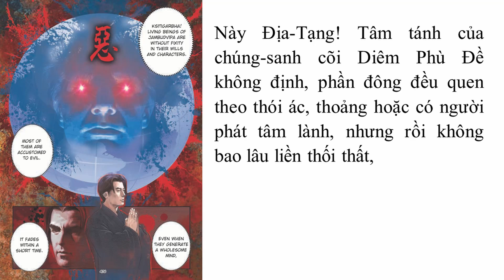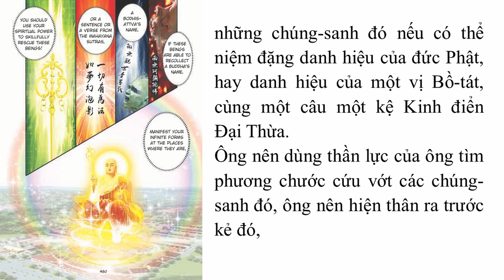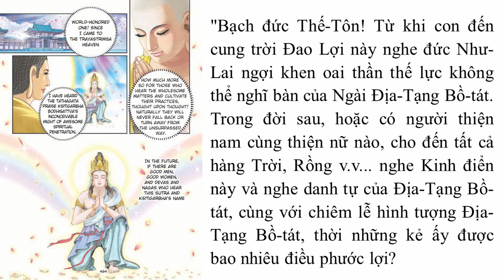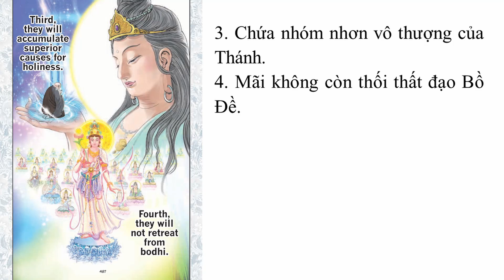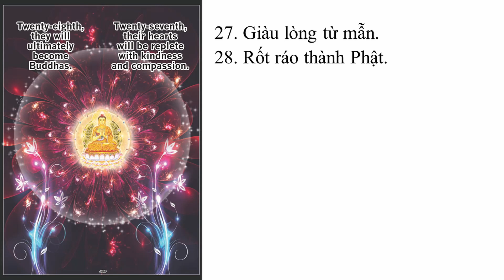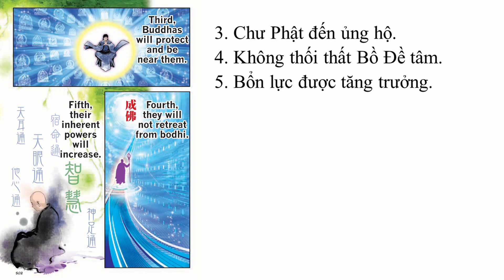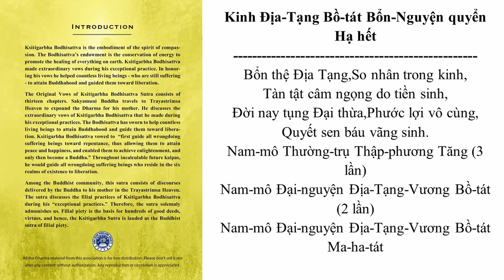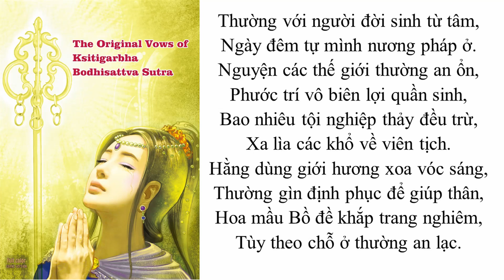Truyện Tranh Kinh Địa Tạng Bồ Tát Bổn Nguyện - Phẩm 13 | Bản dịch HT Thích Trí Tịnh